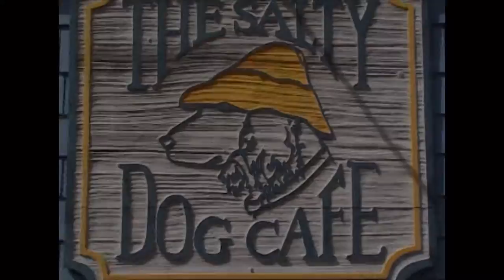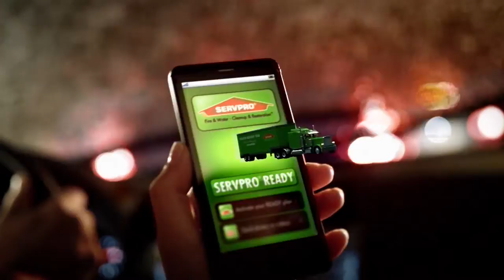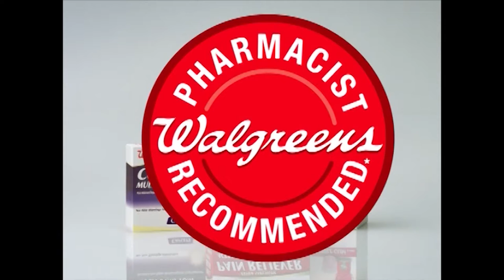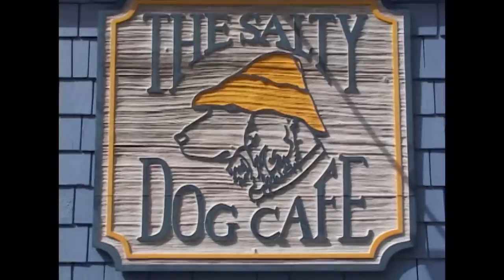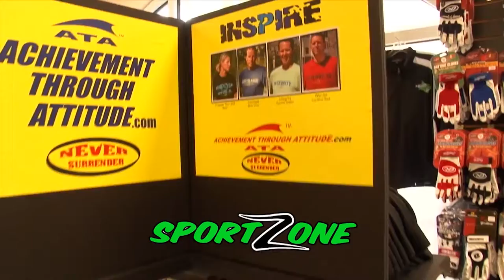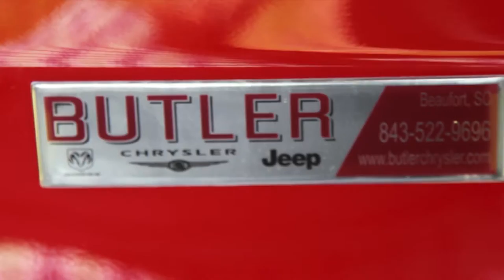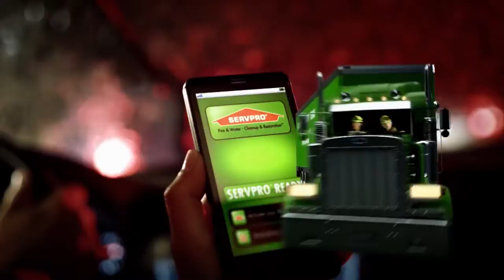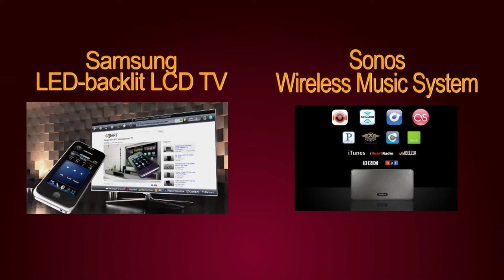FOOTBALL | Hilton Head Prep at HH Christian Eagles 2013 | Cross Island Bowl Full Game | WHHITV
CROSS ISLAND BOWL
Hilton Head Preparatory Dolphins at Hilton Head Christian Academy Eagles

WHHI-TV Sports High School Football Bowl Series
Presented by Covert Aire

32 Office Park Rd, Hilton Head Island, SC 29928